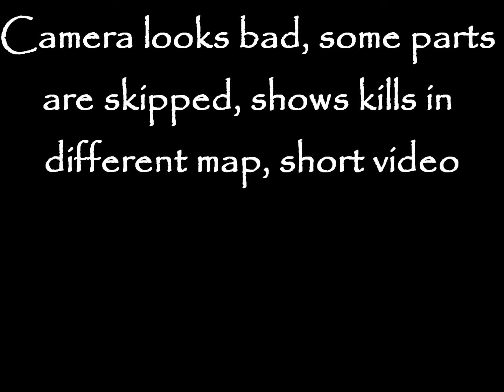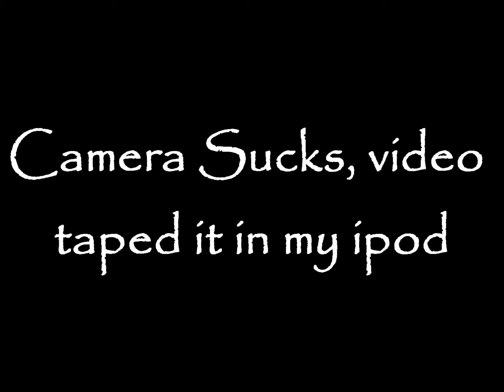Battlefield 1943 Online Gameplay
Video taped by Moses Urizar